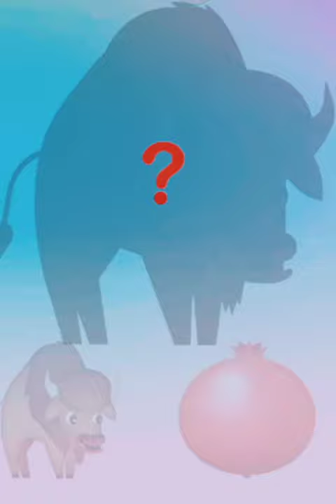Which Animal Is This?? Guess.